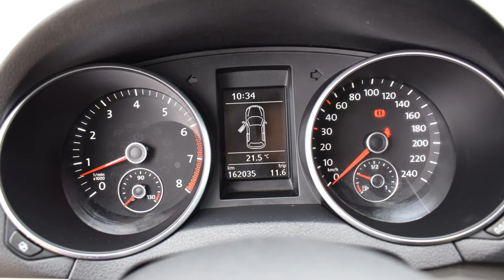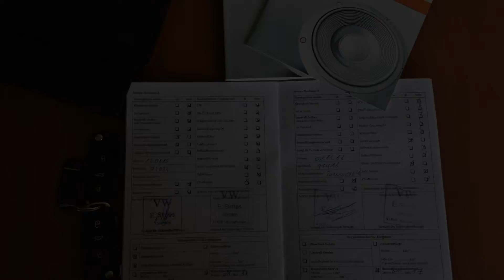VW Golf VI 1.2 Benzyna 2010 rok